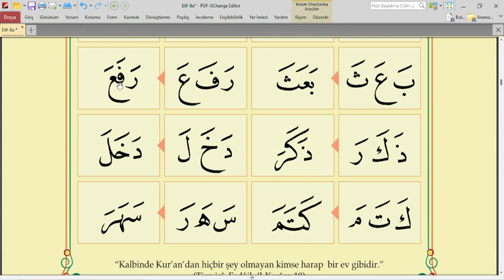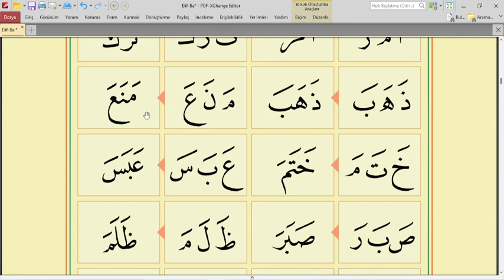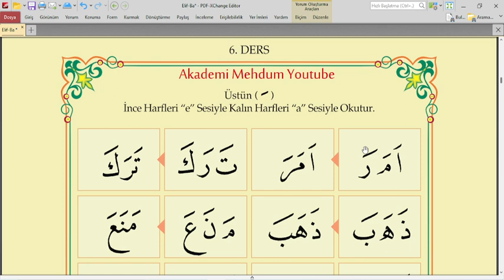YAZ KURAN KURSU | ELİF BA 6.DERS | HIZLI ELİF BA 6.DERS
YAZ KURAN KURSU ELİF BA 6.DERS,
ELİF BA 6.DERS ÜSTÜN
ELİF BA 6.DERS ESRE VEHARFLER BAŞTA ORTADA SONDA YAZILIŞ ALIŞTIRMALARI ,
HIZLI ELİF BA 6.DERS ESRE,
KOLAY ELİF BA 6.DERS,
DİYANET ELİF BA'SI 6.DERS
KUR'AN-I KERİM OKUMAYI ÖĞRENİYORUM,
elif ba dersleri 6.ders,
elif ba,
ÜSTÜN ESRE ÖTRE,
ELİF BA DERSLERİ,
KURANI KERİM OKUMAYI ÖĞREN,
elif ba öğreniyorum,
elifbası
elif ba alıştırmalar 6,
Kuran harfleri,
kuran harflerı başta ortada sonda yazılışları,
üstün esre ötre,
kuran öğren,
kuran öğreniyorum,
elif ba başta ortada sonda yazılışı,
elif ba birinci ders,
elif ba başta ortada sonda okunuşu,
elif ba baştan sona,
elif ba birleştirme,
elif ba be bi bü,
elif ba cüzü,
elif ba cezm,
akademi mehdum elf ba,
elif ba cezm dersi,
elif ba çeker,
Üstün esre ötre,
cezm,
şedde,
elif ba uzatan harfler,
tenvin,
Kur'an
Kur'an dersi
Kur'an dersleri
Kur'an öğren
Kur'an öğreniyorum
Kur'an öğreniyoruz
Kur'an öğrenme
Kur'an okuma
Kur'an oku
Kur'an-ı Kerim
Her gün on dakika çalışarak kuran okumayı öğren,
Elif
Elif ba
üstün
esre
ötre
üstün okuma
esre okuma
ötre okuma
diyanet
diyanet Kur'an
LEARN QURAN,
READ QURAN,
LEARN KURAN,
READ KURAN,
LESSONS OF READİNG QURAN,
akademimehdum,
akademi mehdum,
akademimehdumelifba,
akademi mehdum elif ba,
akademi mehdum kuran öğreniyorum,
akademimehdum elif ba dersleri,
yaz kuran kursu elif ba dersleri,
kuran öğren,